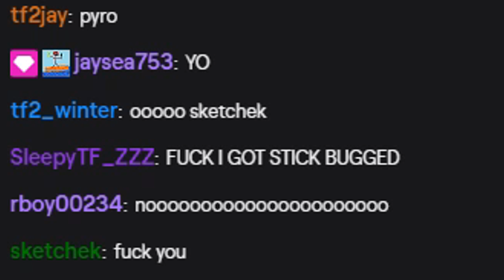sketchek gets mad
good stream 8)